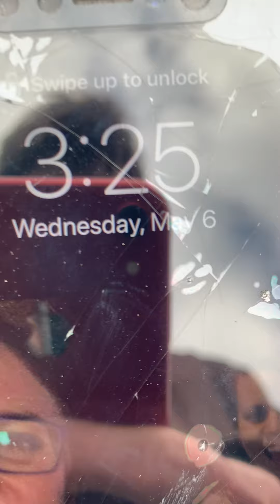SSF Adult HUS: Reba Merritt and Chocolate Delight